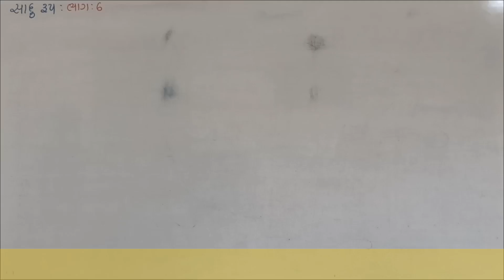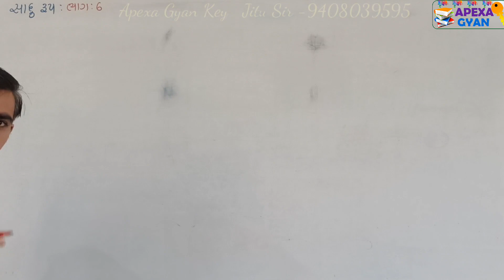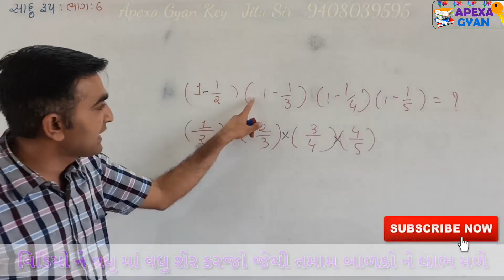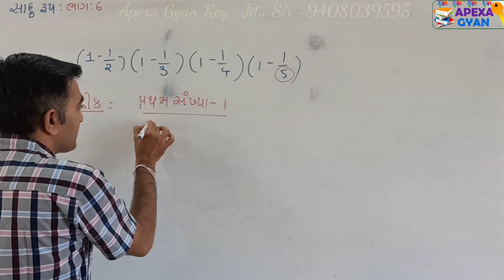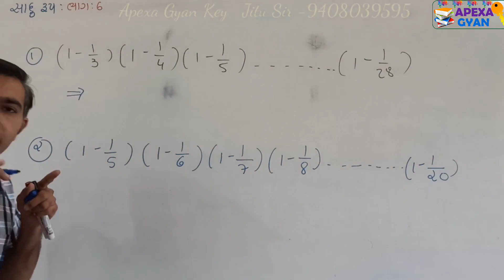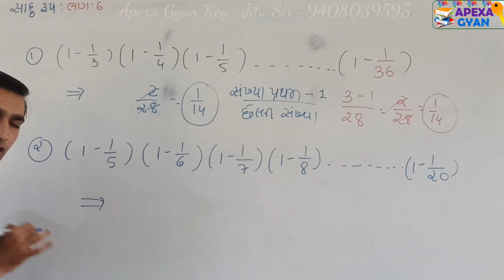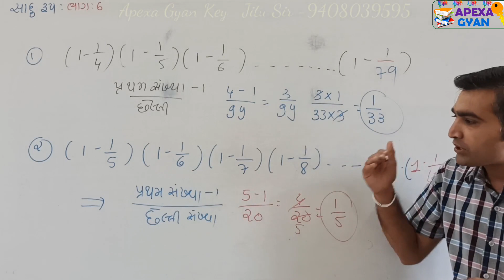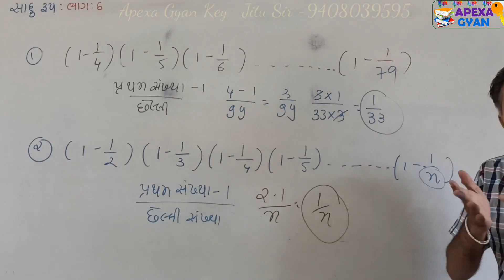સાદું રૂપ|| ભાગ -6||Simplification||Basic Maths||Short Trick